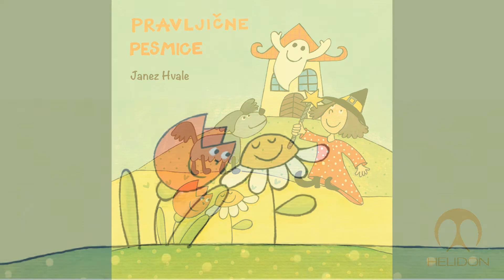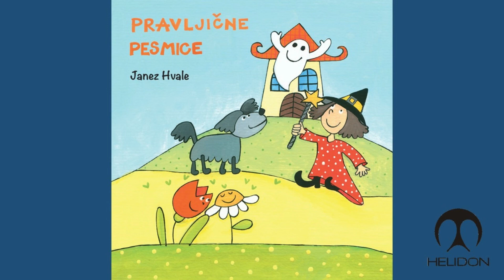Pravljične pesmice - Maček Bučko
Avtor glasbe in besedil: Janez Hvale
Izvedba: Janez Hvale in Tone Košmrlj